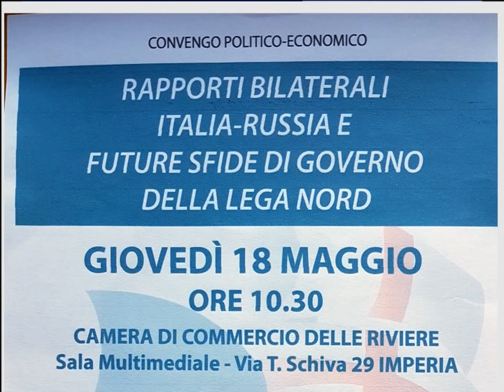CONVEGNO SUI RAPPORTI ITALIA-RUSSIA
I rapporti bilaterali Italia-Russia e le future sfide di governo della Lega Nord saranno al centro di un convegno politico-economico in programma giovedì alle 10,30 nella sala multimediale della Camera di Commercio di Imperia. Ad illustrare l’evento è stato il segretario provinciale della Lega Nord, Giulio Ambrosini.